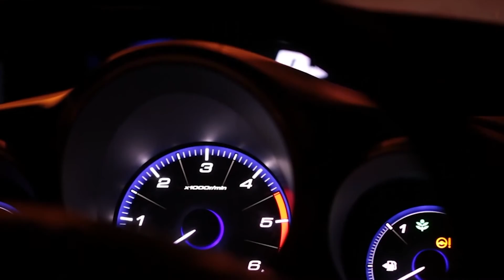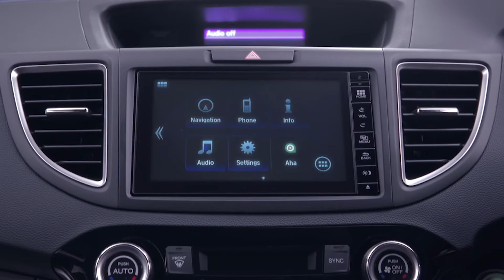Honda Civic Sport 2016 Review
Honda Civic Sport continues to impress with its stunning sporty
style, power & efficiency of the engine. See full review here

Chiswick Honda
Norton Way Honda